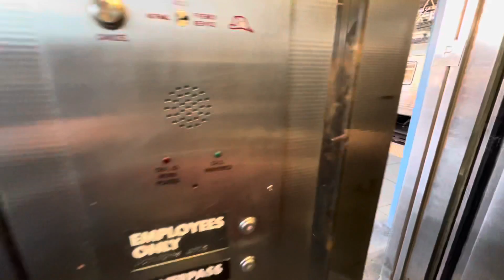New York City Trains & Train Station Quick Movie Trailer￼